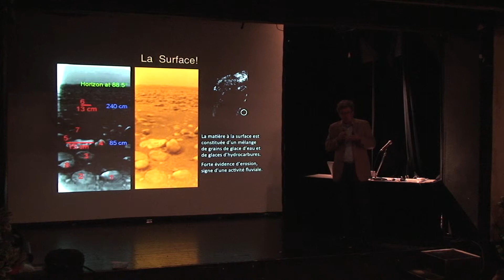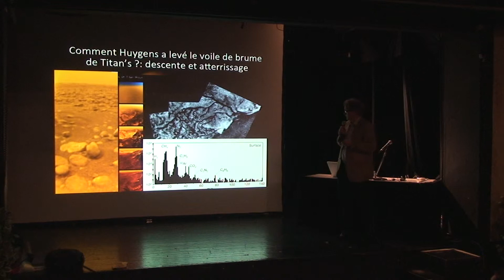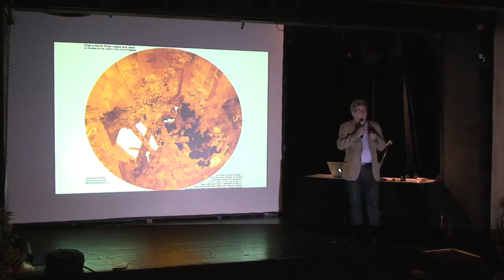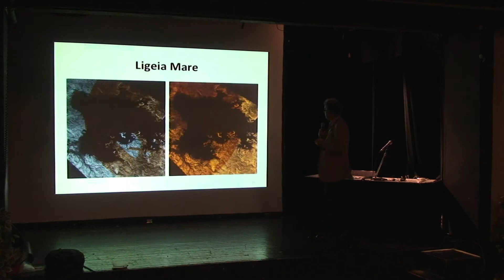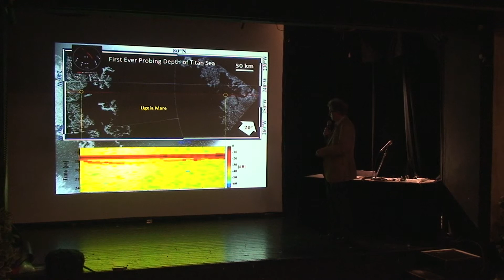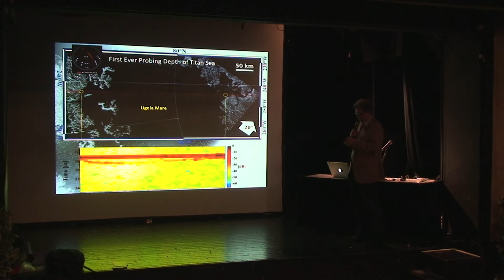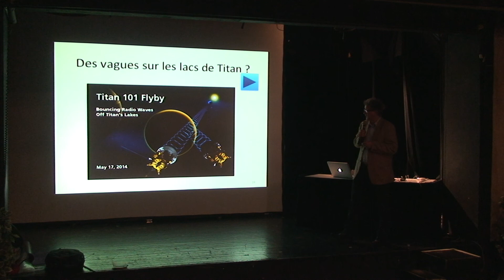6 - Cassini Huygens 10 ans de mission autour de Saturne et Titan